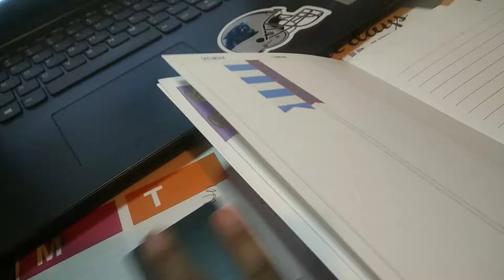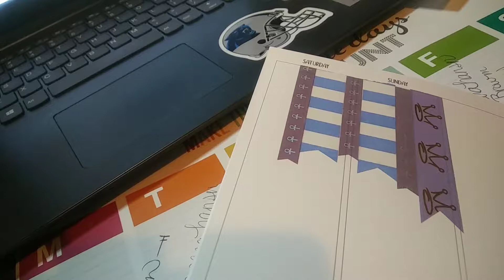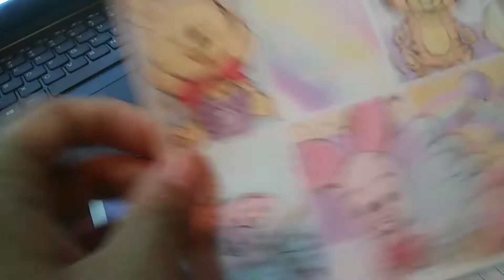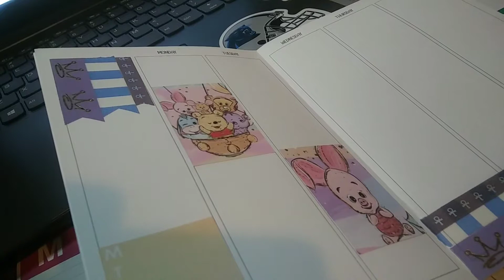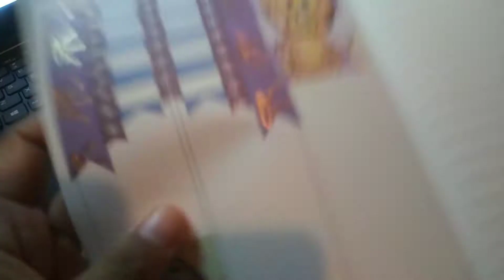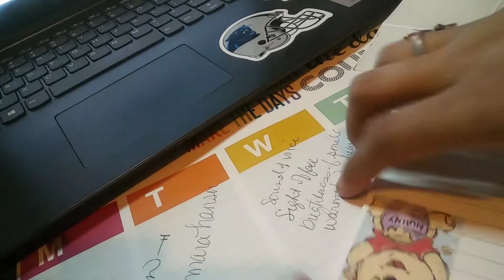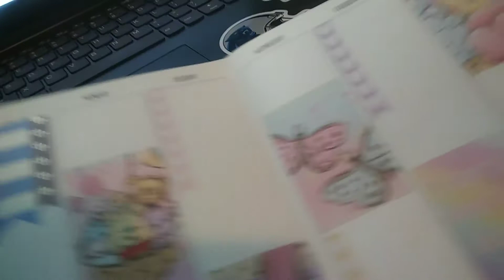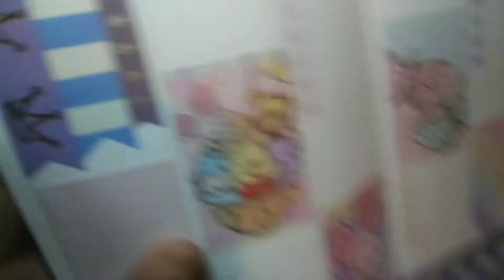PLANWITHIKEGEMINI:29Jan7-13 HUNDRED ACRE WOOD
FIRST WEEK OF JAN. 7-13TH! SHOUT OUTS TO ALL MY GREEK FRIENDS CELEBRATING THEIR FOUNDERS DAY THIS UPCOMING WEEK!  HERE'S A SNIPPET OF MY B6 WEEK.. SORRY FOR THE LACK OF FUN .. I WAS TESTING OUT THE NEW SETUP! WILL BE COMING A FULL PWM! ENJOY!
FOLLOW ME ON @MXDPLANNERGIRL580 ON iG FOR PLANNER RELATED POSTS!